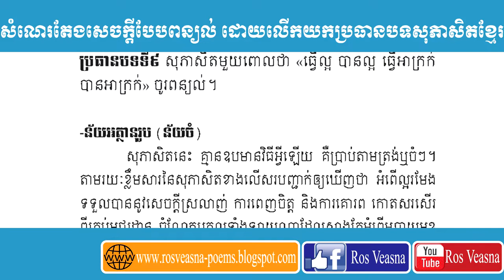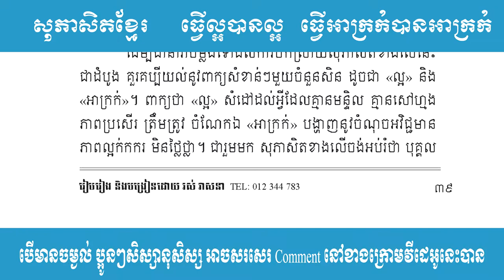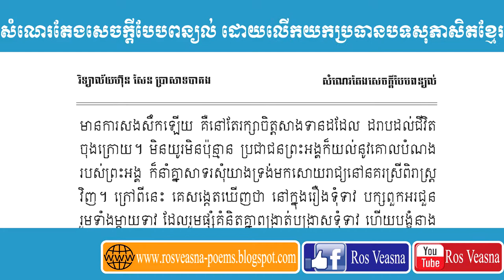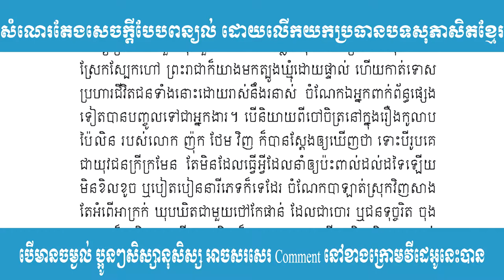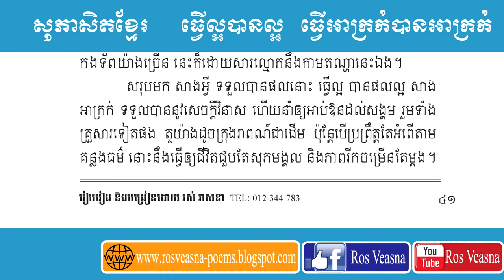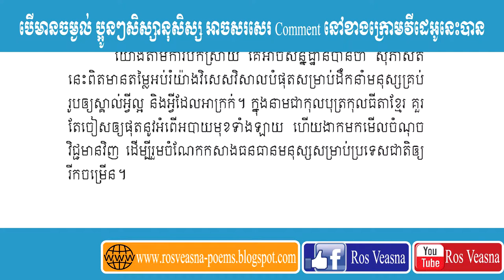តែងសេចក្ដិបែបពន្យល់ ប្រធានបទទី៩ ធ្វើល្អបានល្អ ធ្វើអាក្រក់បានអាក្រក់